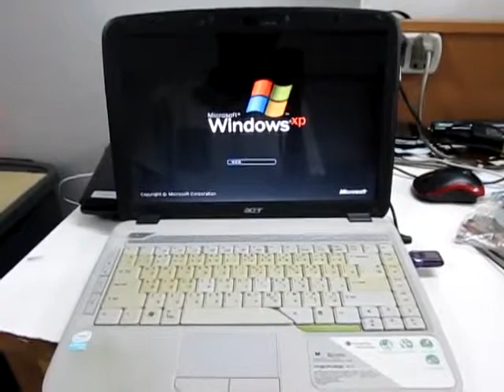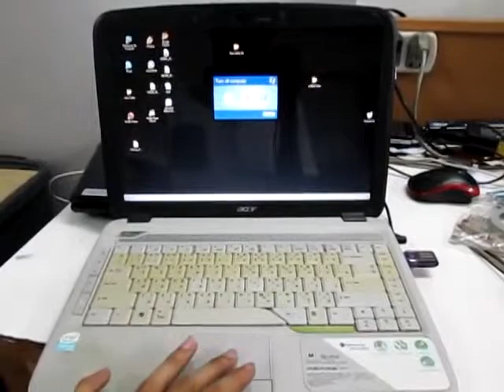Fix Acer Aspire 4315 Intel VGA Problem Step1